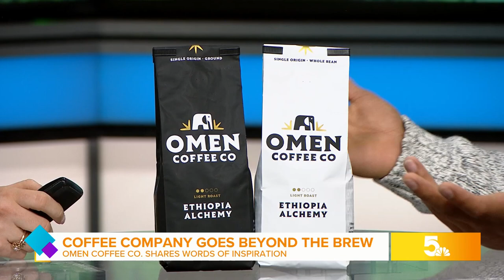St. Louis’s biggest coffee shop 'Omen Coffee Co.' opening soon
Omen Coffee Company is a St. Louis-based coffee company.